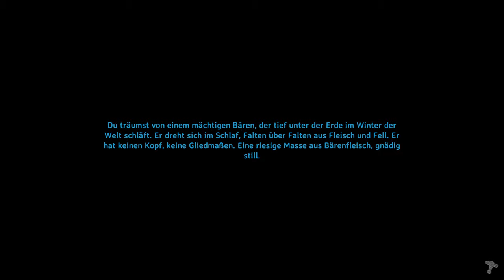Die Abenteuer der AhnungslosTV Wikinger - Valheim (Livestream #5)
🟢VERÖFFENTLICHUNG: 2. Feb. 2021
⚪ENTWICKLER: Iron Gate AB
⚪PUBLISHER: Coffee Stain Publishing
Du bist im Kampf gefallen und die Walküren haben deine Seele nach Valheim gebracht, die zehnte nordische Welt.
Dieses uralte Fegefeuer wird von Kreaturen des Chaos und uralten Feinden der Götter geplagt.
Deine Aufgabe ist es, Odins uralte Rivalen zu töten und Ordnung nach Valheim zu bringen.
►Hier könnt Ihr uns unterstützen, alle Spenden kommen unserem Kanal zugute, in Form von Hard & Software.
* Amazon Support ohne extra Kosten •
►Hardware → Cerbur
🔸 [AMD-Ryzen 7 5800X ]
🔸 [Gigabyte GeForce RTX 3070 ]
🔸 [16GB HyperX Predator RGB 3200 MHz ]
🔸 [MSI B450-A PRO MAX B450 ]
🔸 [3TB HDD ]
🔸 [Kingston A400 SSD ]
🔸 [Windows 10 Home ]
🔸 [Auna MIC-900B ]
🔸 [Roccat Kone Pure ]
🔸 [Roccat Isku Tastatur ]
🔸 [AVerMedia LGE CaptureCard ]
🔸 [Playstation 4 ]
🔸 [Xbox One ]
🔸 [Xbox Series X ]
🔸 [Playstation 5 ]

►Sound
* Ingame - Valheim